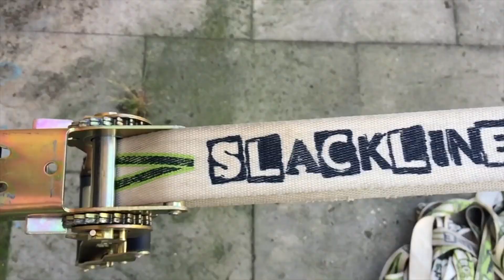Summer Slackline - Fiestas Bilbao y Vitoria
13 días por Vizcaya haciendo espectáculos callejeros, toda una experiencia, cada día pasaban cosas diferentes, cosas que se quedaran en el recuerdo.me quedo con todas y cada una de las caras y gestos del publico, gracias al publico en general por hacer de esto toda una experiencia inolvidable...GRACIAS!!

musica: Zara Larsson - Never Forget You (Price & Takis Remix)